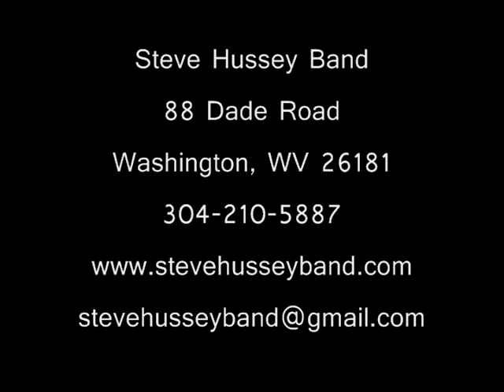Steve Hussey Band Parkersburg Skyline Preview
Photos by Michelle Waters, except for the ones by Kelley Ray